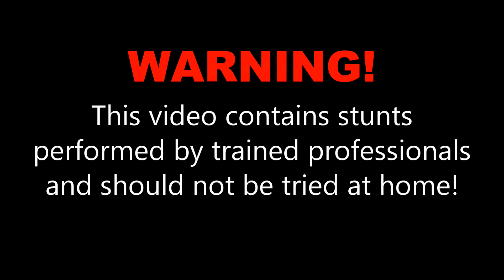Jasmine B at Skydive OBX!